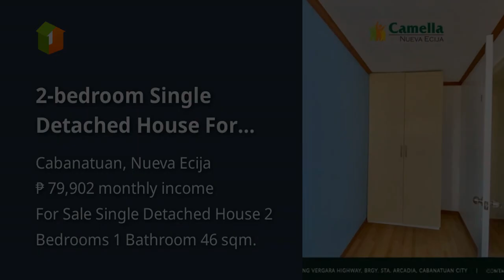2-bedroom Single Detached House For Sale in Cabanatuan Nueva Ecija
2-bedroom Single Detached House For Sale in Cabanatuan Nueva Ecija
House Type: Single Detached House
Number of Bedrooms: 2
Number of Bathrooms: 1
Floor Area in sqm: 46 sqm.
Lot Area in sqm: 72 sqm.
Number of Floors: 2
Number of Car Parking Spaces: 1